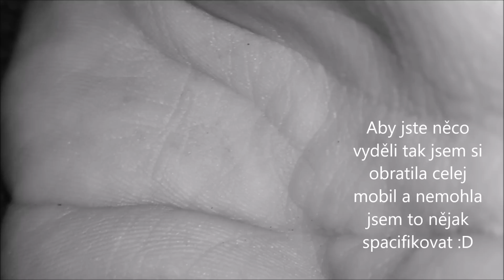Vlog #4 ~ práce ze země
Nové video co na to říkáte? 😃
Doufám že se vám tenhle vlog líbil a zatím ahoj
Můj instagram je = Andulka a Johanka